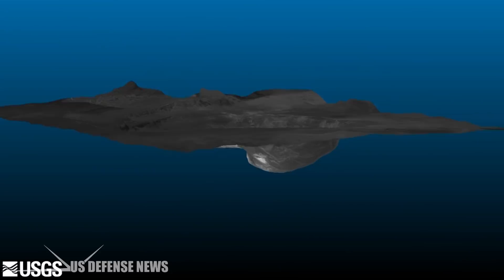Hawaii Volcano: Fresh Warning as Summit Crater EXPLODES for SECOND TIME in a Week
The Mount Kilauea crater has exploded for a second time in the space of a few days with the force of a 5.4 magnitude earthquake that delivered more tremors to the island.

Seismic activity is still causing disruption on the Big Island, changing Hawaii’s landscape forever.

The Hawaiian Volcanoes Observatory reported an explosion that occurred at the Halemaumau Crater on Mount Kilauea’s summit at 3.26am local time on Sunday (June 15).

It is the second reported explosion on the mount’s summit in Big Island in as many days.

The agency confirmed there is no tsunami threat to the island as a result of today and yesterday’s earthquake-like tremors.

Courtesy: USGS - Hawaii County Civil Defense